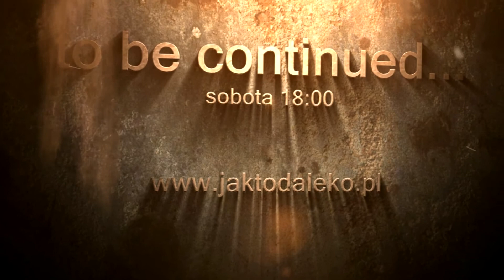CHINY - CIEKAWY BIZNES! Czym handlują na chińskich ulicach?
Chiny to przeogromny kraj liczący sobie ponad 1,300 milionów ludności. Wszyscy Ci ludzie muszę w jakiś sposób funkcjonować na co dzień, czyli mieś swój kont (mieszkanie), mieć pieniądze na jedzenie, czy rozrywki. Przy tak dużej populacji o pracę nie jest lekko, dlatego też rozwinęła się na ulicy szara strefa. Chińska kreatywność w zarabianiu pieniędzy nie zna granic. Zawitamy na lokalne dzielnice by sprawdzić jak to mniej więcej wygląda.

Z Siemiatycz (Podlasie) przez Ukrainę, Rosję, Mongolię i Chiny! 18 153 kilometry pokonane autostopem i hulajnogą!

→ YouTube (zyskaj odznaki i nowe emotikonki)

MOJE KSIĄŻKI
✒ "JAK TO DALEKO" - reportaż z podróży jachtostopem i autostopem do Meksyku mając 50 euro

✤ Nie znasz angielskiego, arabskiego, rosyjskiego? To już nie problem z tą koszulką